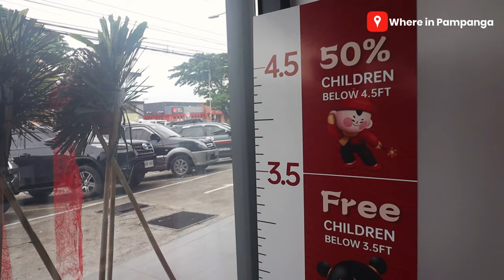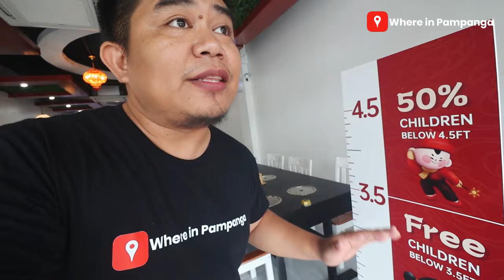Kaixin Unlimited Hot Pot in Angeles City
Heto ang the best maulan man o hinde. Kaixin Mini HotPot Unlimited

📍Main Branch:
Address:
Lot 3 Block 5 Rosewood Park Homes, Friendship Highway, Brgy. CutCut Angeles City (Near Retro 525)
Hours: 11:00am to 11:00pm

📍Branch 2:
Address:
Unit 4 Junhyun Building Fil-am Friendship Highway Pampang, Angeles City, Pampanga (in front of Fortune and beside of Omo and Cafe D)
Hours: 11:00 am to 4:00am